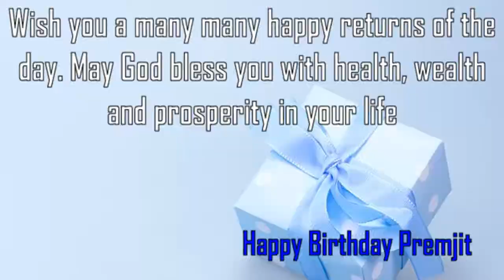Happy Birthday Premjit Image Wishes✔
Happy Birthday Premjit Images. Send Personalized happy birthday wishes to Premjit in 1 min by visiting
GreetName has thousands of image templates to choose from based on gender, age, and relationship. Pick the best image template. Enter Your Name and click 'Generate Personalized Image' button. You can share Premjit picture birthday wishes to any social network such as Facebook status, Whatsapp status, Instagram, Twitter, Google+, etc